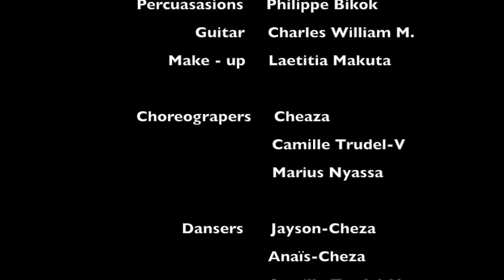Vidéo Démo Lagdeu Men'Fi SoundCHK